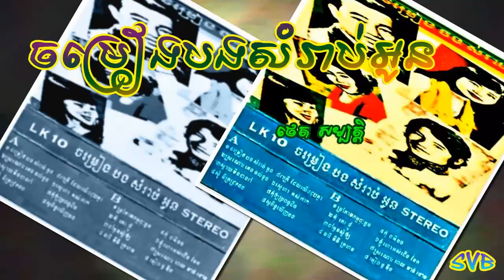Chomreang Bong Somrab Oun / ចម្រៀងបងសំរាប់អូន - ថេត សម្បត្តិ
ច្រៀងដោយ: ថេត សម្បត្តិ